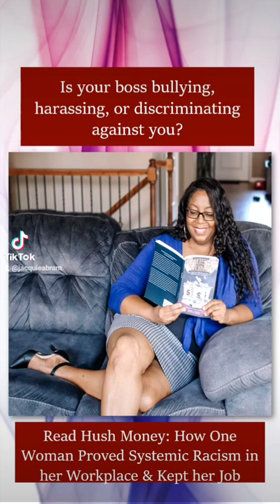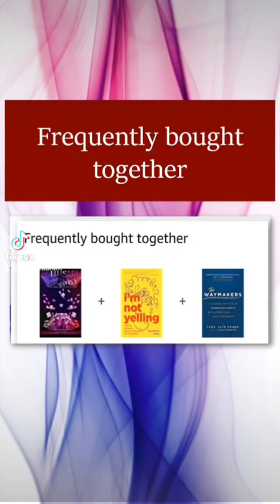Are you experiencing racism in the workplace? There's a book for that...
Hush Money: How One Woman Proved Systemic Racism in her Workplace & Kept her Job